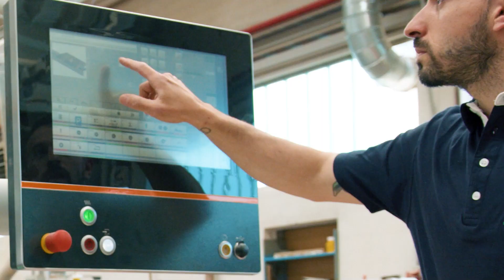BELLOTTI EZIO | We have been creating furniture masterpieces since 1935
Bellotti Ezio is one of the well-known Italian entrepreneur reality specialized in classic furniture.

A style that the company, over the course of its 90 years of history, has been able to enhance, interpret, spread throughout the world, not only as a perfect representation of beauty in furniture, but also as a cultural heritage and values linked to a territory and its unique workmanship.

From its origins - dating back to 1935 thanks to the know-how of Ezio Bellotti - until today, the company has remained faithful to its DNA: not only because has passed from generation to generation, but because the passion, care, craftsmanship offered remain, today as then, in the sign of authenticity. Guardian of the precious heritage,

Bellotti Ezio thus turns its attention and its strategies towards a new interpretation of the purest classic sector, strongly supporting its infinite value and therefore its always current validity destined to an audience of admirers of Made in Italy.